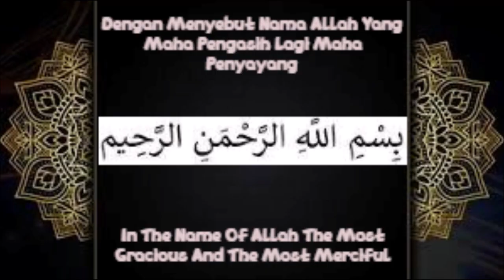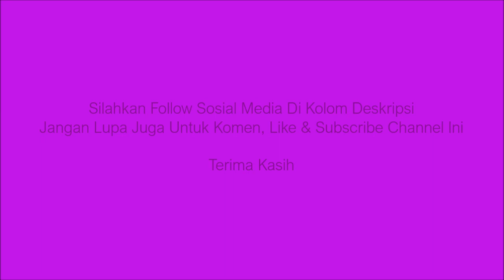My Diary 3 Episode 30 - Membuat Pertanyaan Polling Beserta Pilihan Jawaban Di YouTube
Video ini saya akan menjelaskan dari peranan dan manfaat membuat pertanyaan polling beserta pilihan jawaban di YouTube dalam bentuk soal kuis atau gambar sesuai dengan kategori ilmu pengetahuan umum yang semua sumbernya berasal dari Wikipedia, mata pelajaran sekolah/kuliah dan sekreasi kita sendiri.

Follow sosial mediaku:
Facebook : Saskia Rafifatunnisa (Saskia) (Follow)
Instagram : Saskia Rafifatunnisa (@rafifasaskia) (Follow)